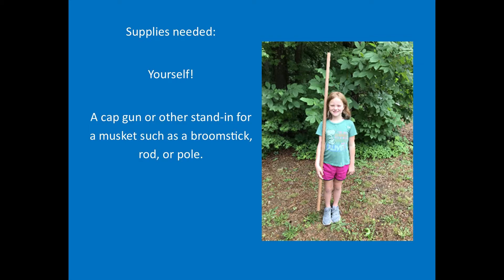Endview Civil War Camp: The Life of a Civil War Soldier Part I: Drill